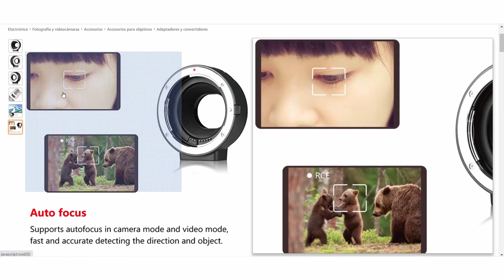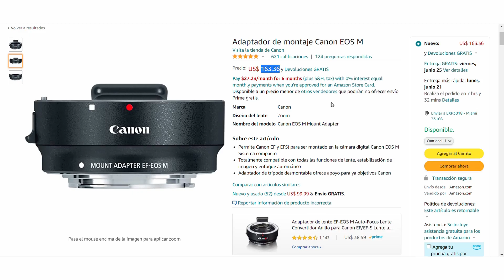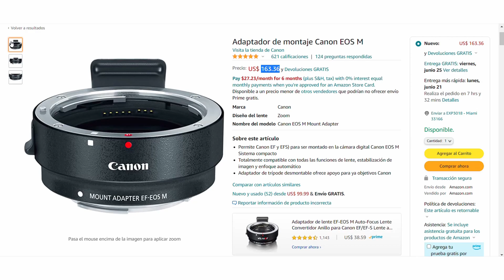Te cuento el SECRETO para comprar los adaptadores para la Canon M50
** (us = Amazon Estados Unidos  es = Amazon España)

** ADAPTADORES **
VILTROX EF-EOS M2 Mount Adapter
Canon EOS M Mount Adapter